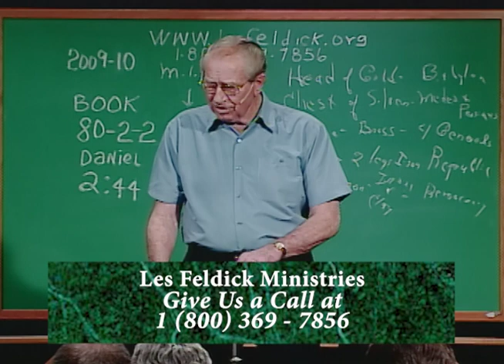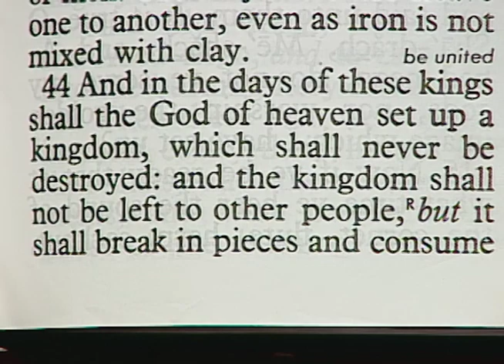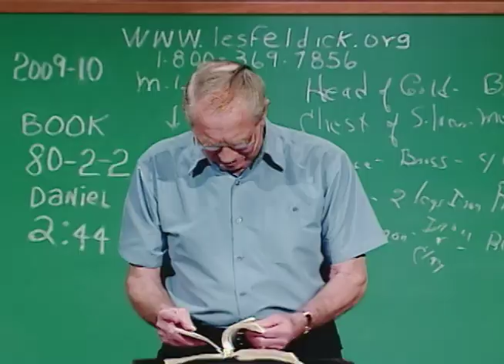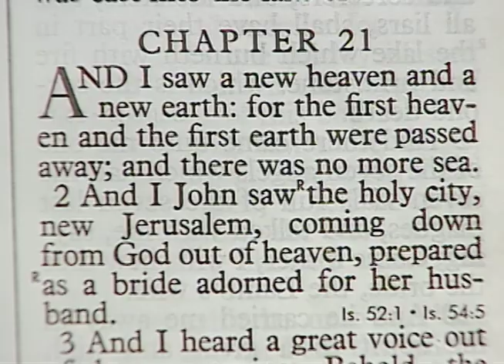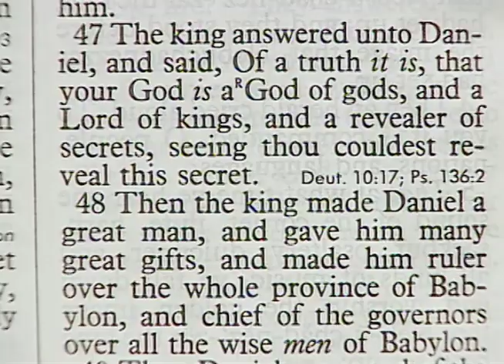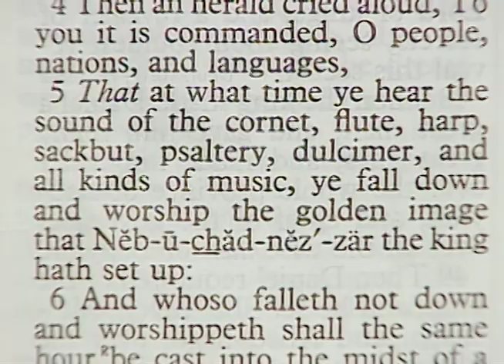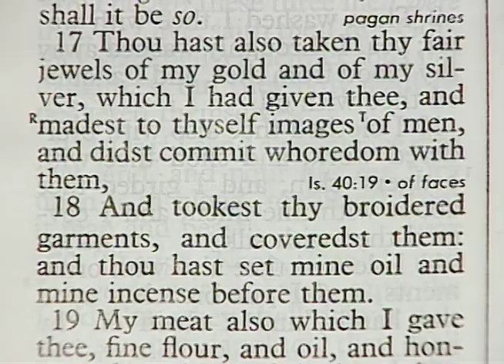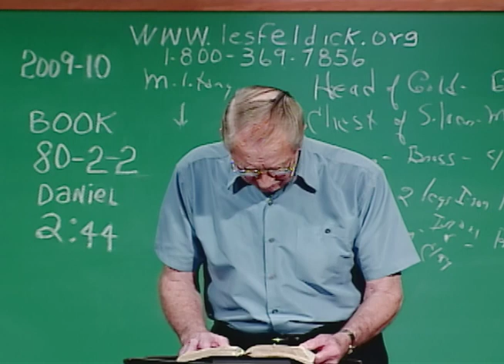Les Feldick - 80-2-2 - Through the Bible Program #2009-10